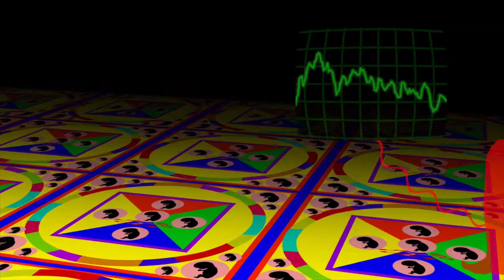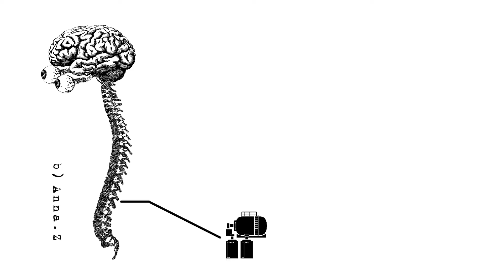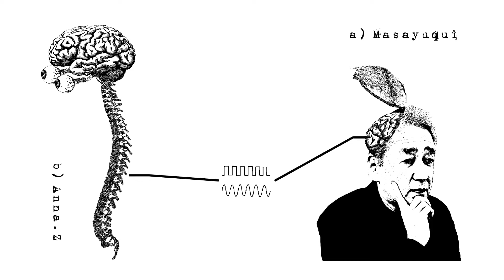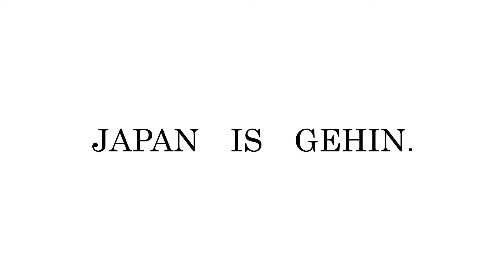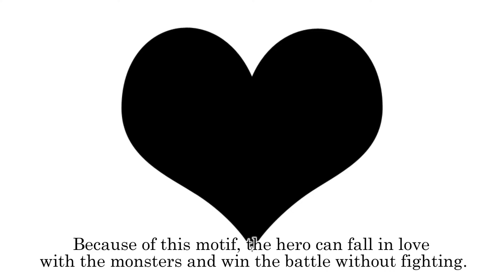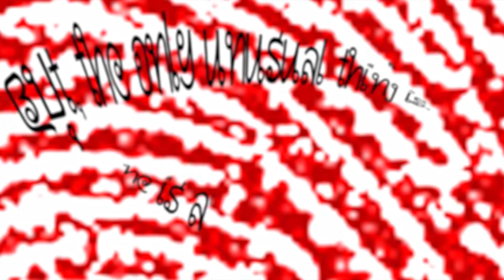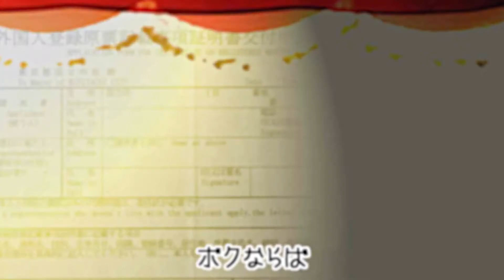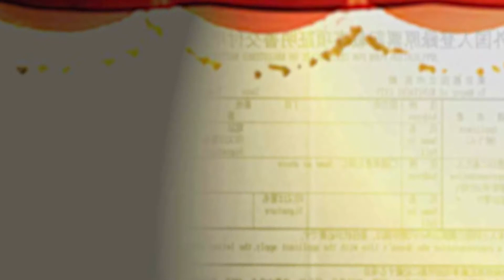今井大蛇丸ボーカル曲集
音楽家・今井大蛇丸による
くつした企画の作品にご提供いただいたボーカル曲を集めた楽曲集です。
使用された映画・イベントの映像を添えてお送りします。

The melodies make everyone nostalgic, but the music no one ever heard before. Introducing quirky but nostalgic songs of Orochimaru Imai who is one of the most unique talented composer in Hokkaido.